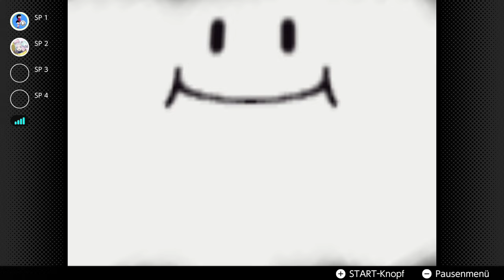Mario Party 1 | Marios Durchdrehender Tower mit Bowser als Gastauftritt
Öffne mich und du bekommst einen Keks 🍪 c:

Hiermit fängt die durchgedrehte Reise an mit @Muetzi in den alten Mario Partys, um zu zeigen wie das feeling damals war. Oh und weil ich Muetzi gerne verarschen will :)

 🎮Spiel: Mario Party
⌨Plattform: N64 (NSO)
 ❔Genre: Party

⏲️Timestamps:
bin faul sry